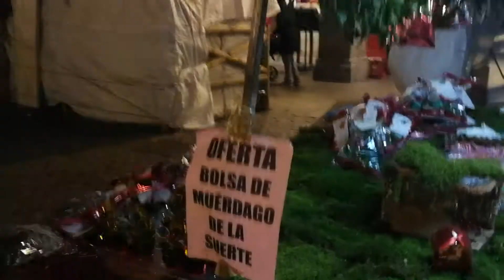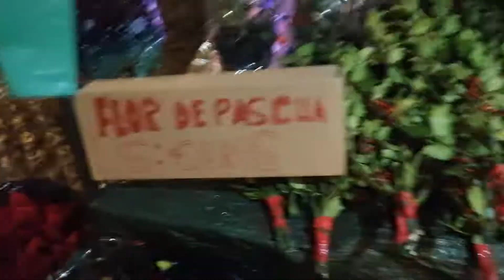🎄MADRID Plaza Mayor y alrededores